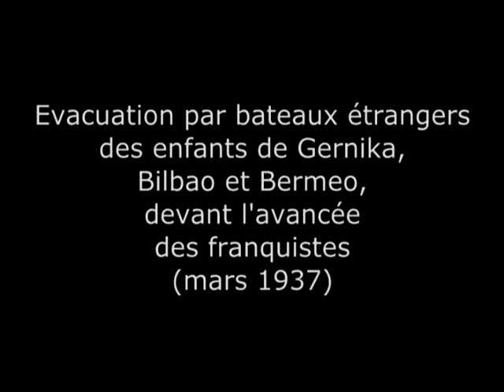Premiers boat people basques (mars 1937)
Face à l'avancée des troupes franquistes et de manière préventive, le gouvernement basque fait évacuer à partir de mars 1937 les enfants des villes basques de Gernika, Bilbao et Bermeo, sur des bateaux qui rejoindront la Belgique, l'URSS, la Grande Bretagne et le Chili. Gernika sera bombardée peu de temps après, le 26 avril 1937. Seuls quelques "enfants de Gernika" retrouveront leurs parents par la suite.